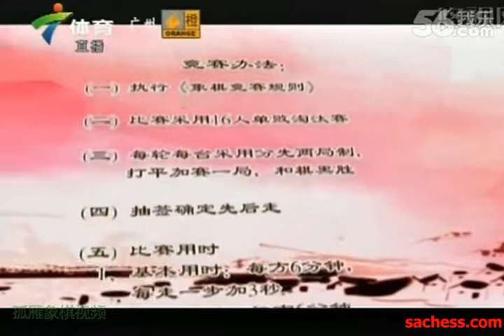xiangqi(chinese chess) championship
(super strong xiangqi software)